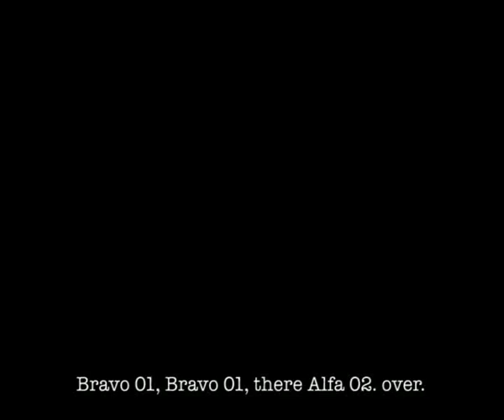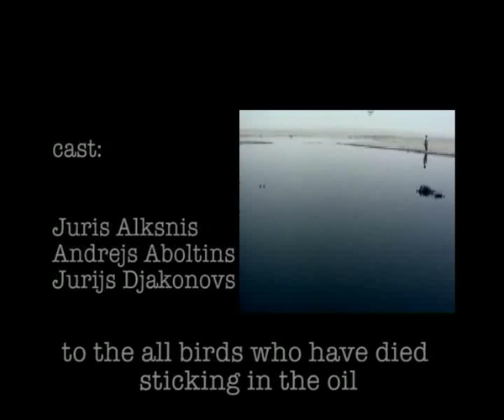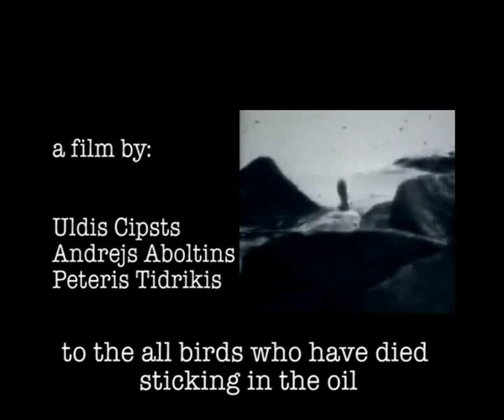Independent movie - Cipsts , Tidrikis, Aboltins - Short film OIL (Nafta) - 48 h movie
Independent Spielberg ecological movie
Award wining short film called Oil (Nafta)
Made in Latvia in 48 hours